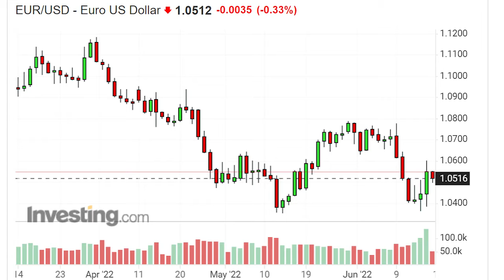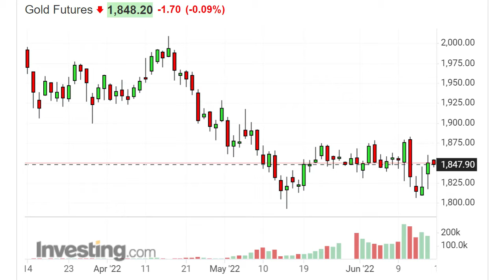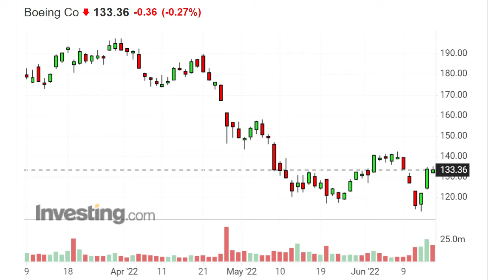Рынок не утратил ещё способность к регенерации ТелеТрейд Аналитика 2022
Рынок не утратил ещё способность к регенерации
ТелеТрейд Аналитика 2022
Пётр Пушкарёв, приглашённый эксперт, автор книги «Искусство быть смирным»